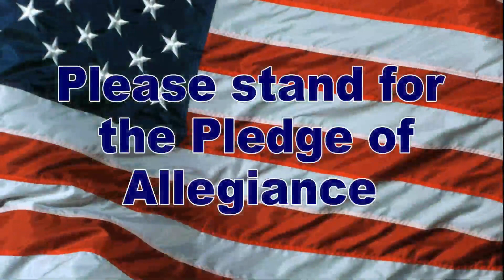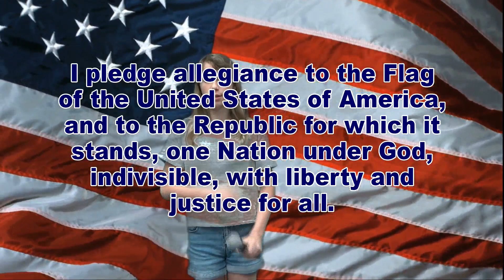WDTS News 05-03-23